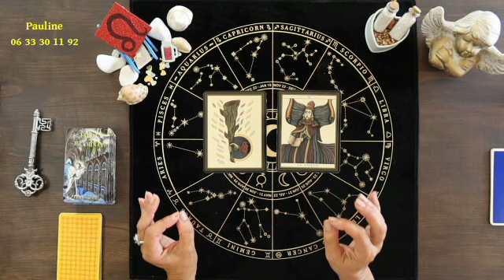LION♌ JUILLET 23 @PaulineVoyance ​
Belle Lecture !